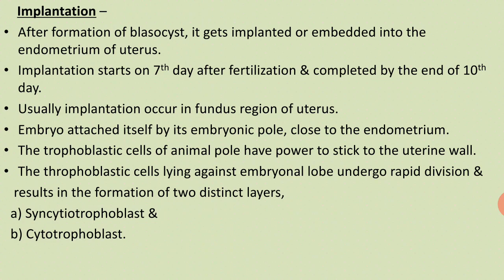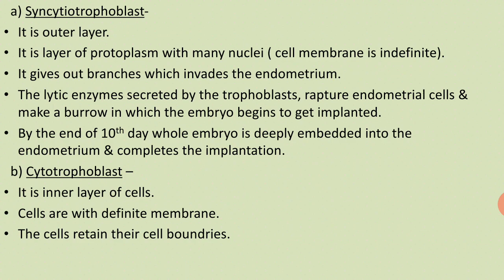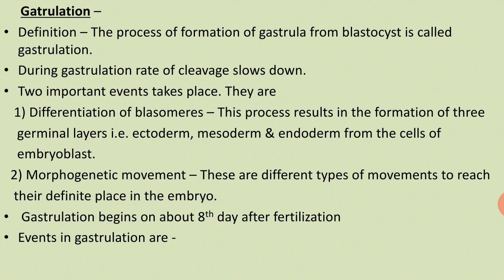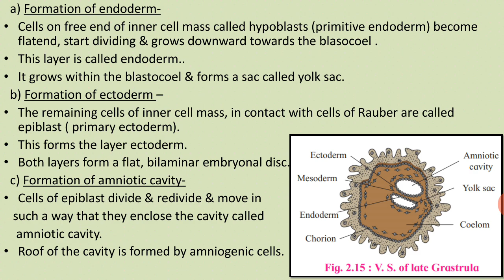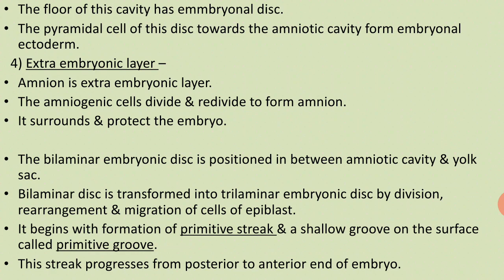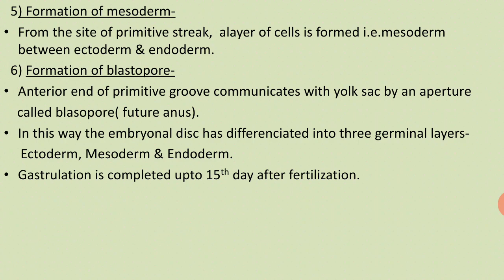12-REPRODUCTION IN LOWER AND HIGHER ANIMAL-Lecture13